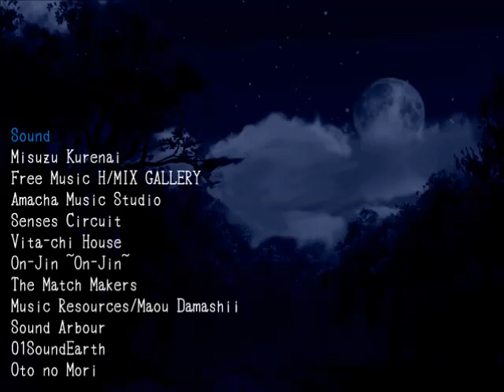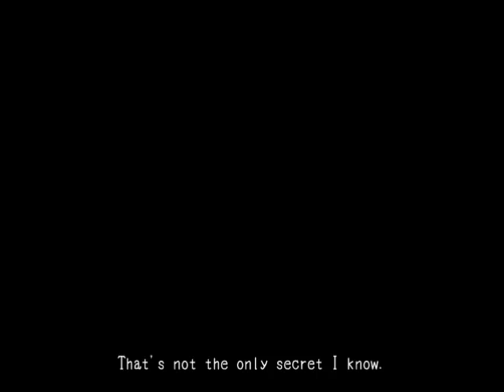Let's Play Mad Father Part 1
our first LP and our first episode YAY FOR US!